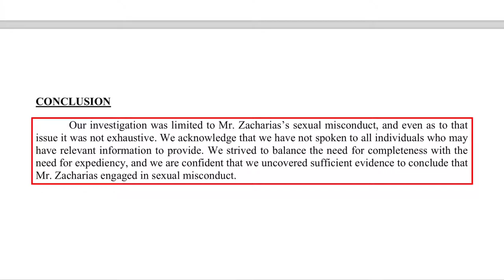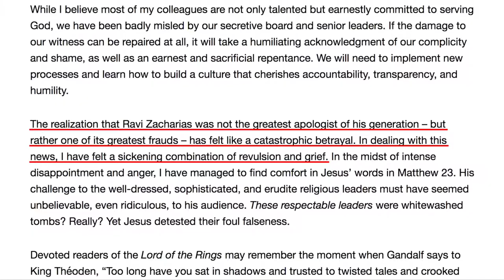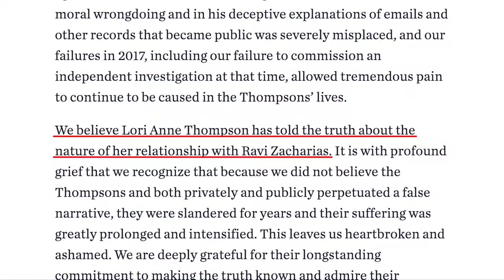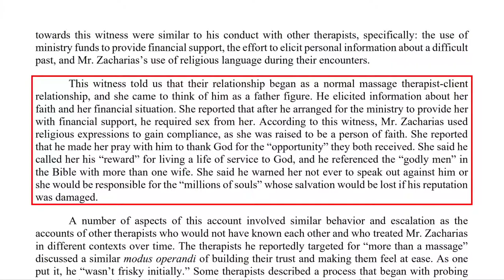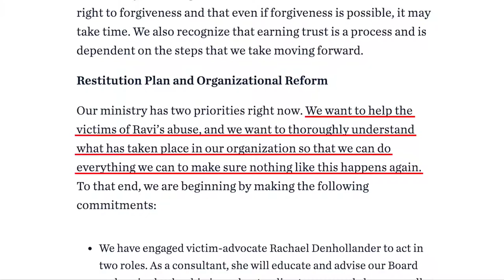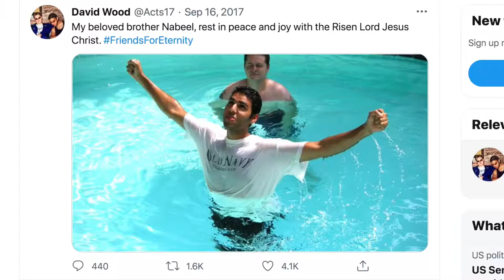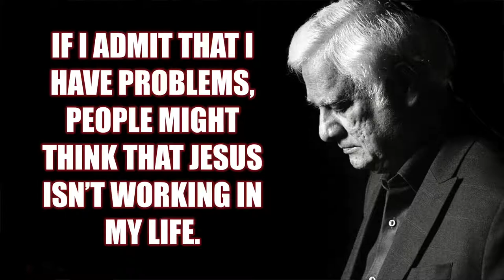Making Sense of the Ravi Zacharias Scandal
After a team of investigators hired by Ravi Zacharias International Ministries recently announced that they had uncovered significant evidence of sexual misconduct by Ravi Zacharias, many of Ravi's fans are confused, angry, and devastated by the allegations. But there's an important lesson to be learned here, one the church can no longer continue to ignore. Ravi's final message to the world may be his most important. David Wood discusses the issue.

"Open Letter from the International Board of Directors of RZIM on the Investigation of Ravi Zacharias"